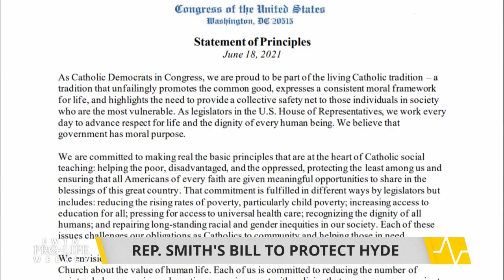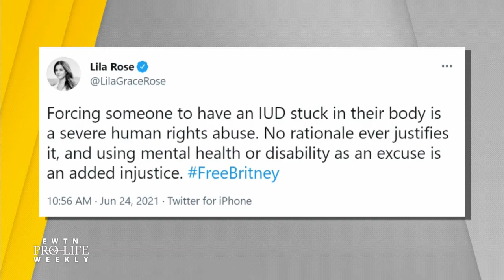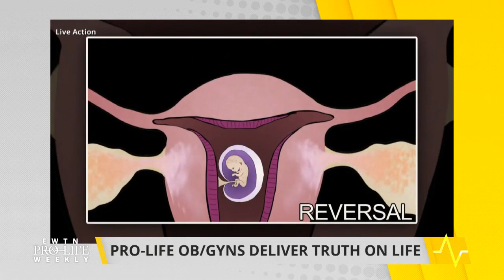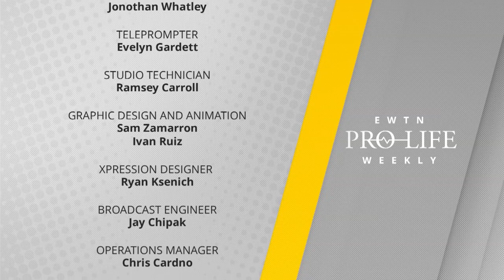EWTN Pro-Life Weekly 2021-07-01 | FULL EPISODE – Rep. Chris Smith, Dr. Christina Francis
The House Pro-Life Caucus and Republican leadership are calling for House Democrats to consider a bill to make the Hyde amendment permanent – we speak with Representative Chris Smith to hear about his legislation H.R. 18. Mallory Quigley, vice president of communications for the Susan B. Anthony List, breaks down the ongoing budget battle on Capitol Hill and what insights we can glean from new abortion polling. Pop singer Britney Spears claims she’s been forced to wear an IUD against her will – Catherine Hadro ‘Speaks Out’ against forced contraception. We spotlight Dr. Christina Francis, chairman of the board of AAPLOG, to hear the important mission pro-life OB/GYN’s have to protect both their patients: mother and child.